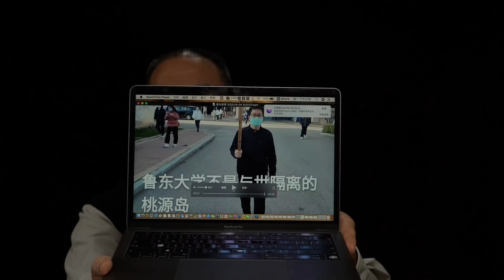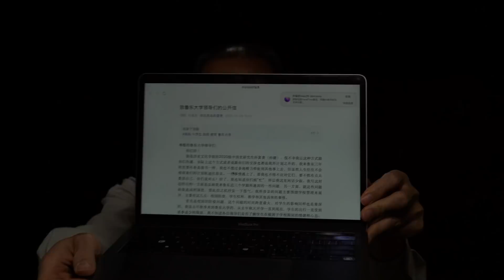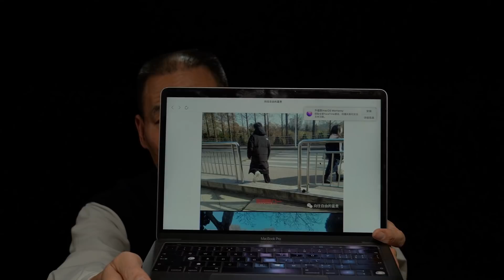老浦说点事：在校内举牌“鲁东解封”的孙健是大学的骄傲，怎么能处罚他和开除他呢？！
鲁东大学历史学院研究生孙健，因批评校内疫情防控政策，举着写有“鲁东解封”和“坚决反对如此高频的全员核酸检测”牌子在校内穿行，先被公安给予警告处罚，继而被开除学籍。我认为，像孙健这样的青年太少了，关心国家和社会的青年人没有了，他几乎就是这所大学的骄傲，处罚他的举牌表达，学校进而开除其学籍，实在是太不应该了。